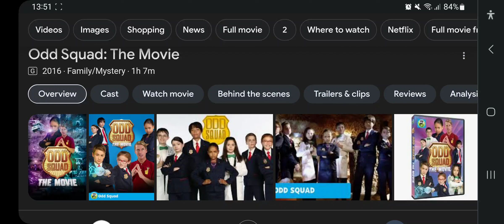Happy 7th Anniversary To Odd Squad: The Movie (2016)!